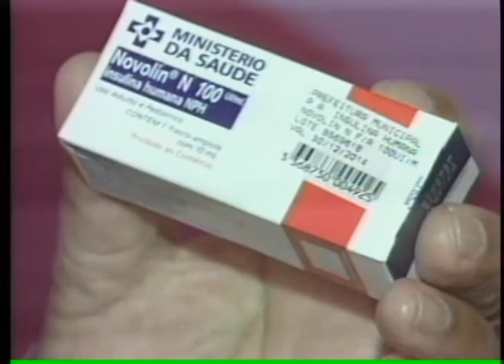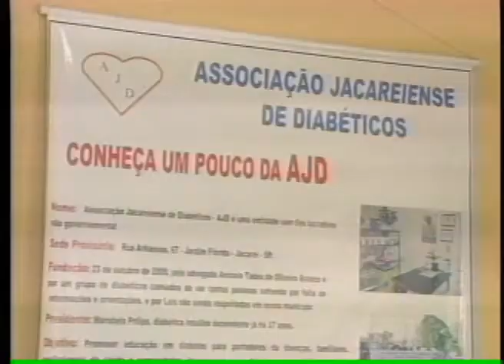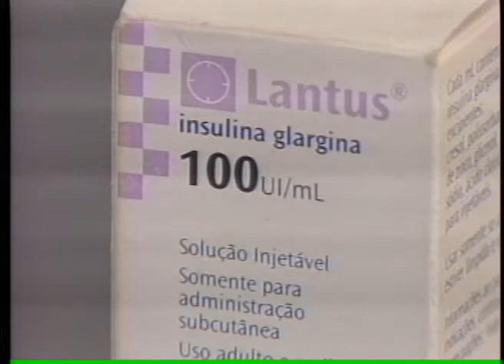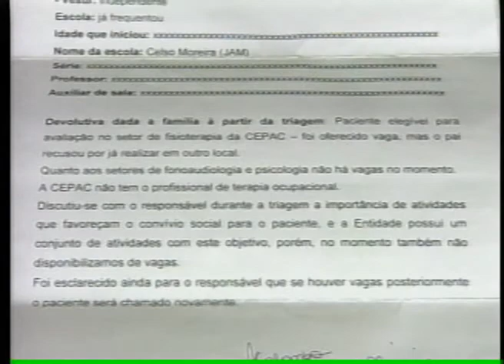BAND CIDADE 2ª EDIÇÃO 03 07 2013 PARTE 2